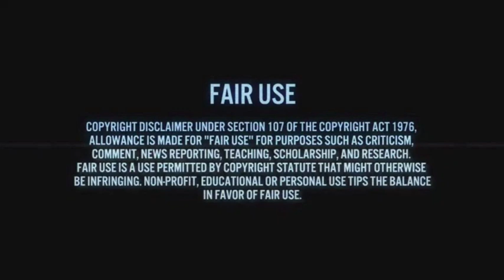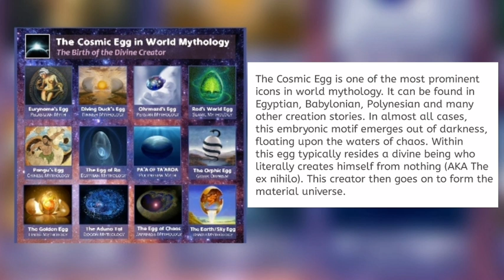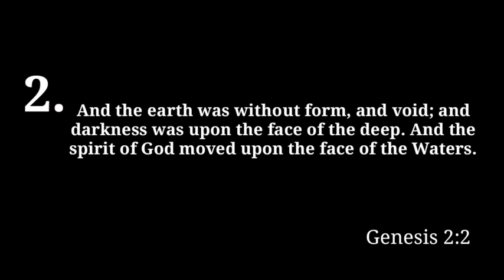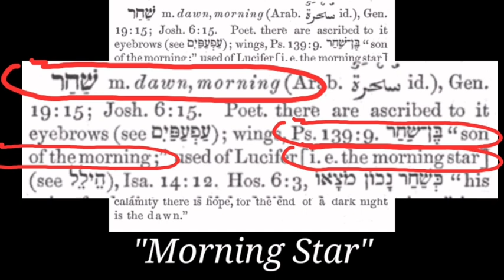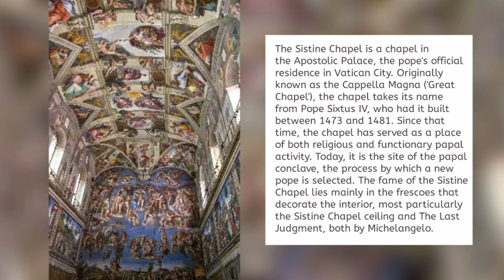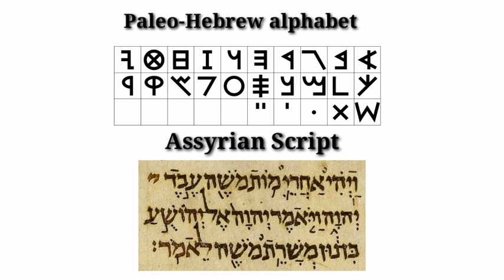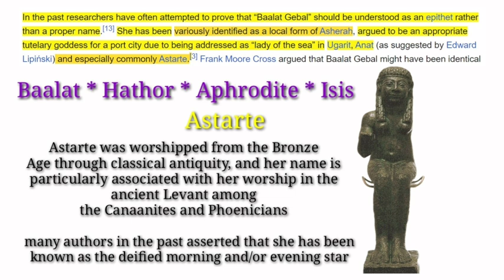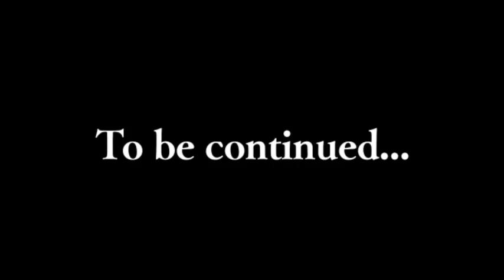Witchcraft & Science Astarte & The Cosmic Egg (The Big Bang)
Science and Religion has the same meaning in ancient civilizations. Modern scientific theories have their origins in ancient myths.